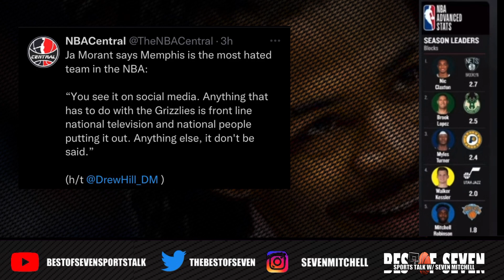Ja Morant: We’re The NBA Most Hated Team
Ja Morant says Memphis is the most hated team in the NBA:

“You see it on social media. Anything that has to do with the Grizzlies is front line national television and national people putting it out. Anything else, it don't be said.”

📷Socials📷